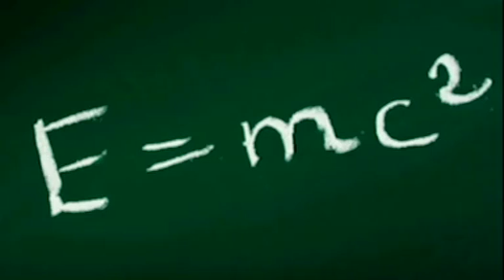INFANT JESUS PUBLIC SCHOOL PRESENTS WORLD TOURISM DAY 2021